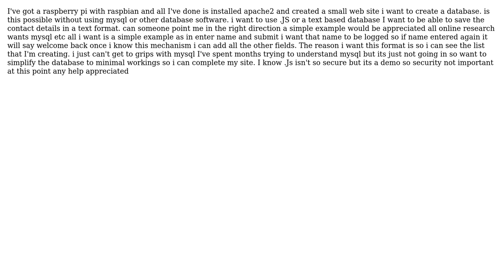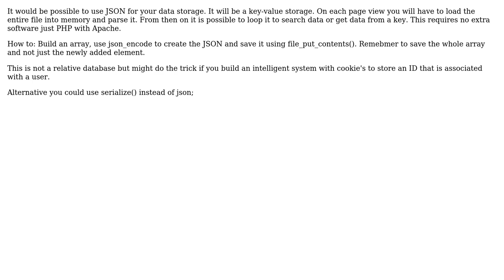Can i create a database without mysql on raspberry pi (2 Solutions!!)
Can i create a database without mysql on raspberry pi

With thanks & praise to God, and with thanks to the many people who have made this project possible! | Content (except music & images) licensed under CC BY-SA | Music | Images & others | With thanks to user neshkeev user michael spencer user Cas Wolters and the Stack Exchange Network Trademarks are property of their respective owners. You are responsible for your own actions.